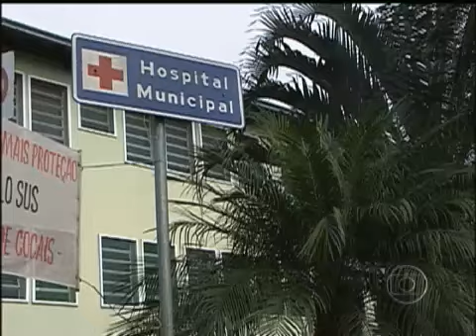Elivélton - "Não seria legal vê-lo jogando de novo"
Jogador do Vasco concede entrevista, falando sobre o ocorrido entre Sport x Vasco da Gama, Copa BH 2011.